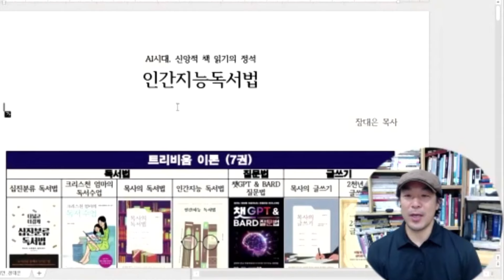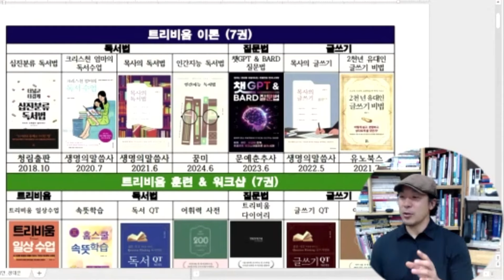(질문들) 왜 열심히 해도 독서 실패, 글쓰기 실패는 반복될까? 성공 독서, 글쓰기를 위해 무엇에 집중해야 하는가?